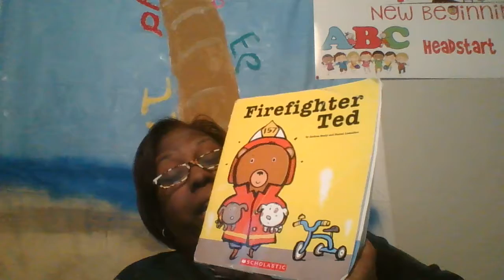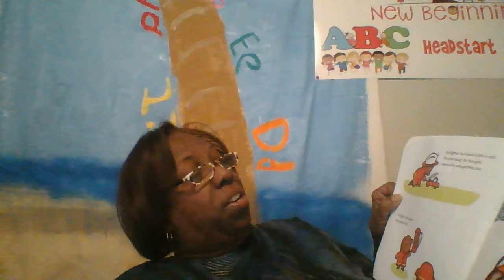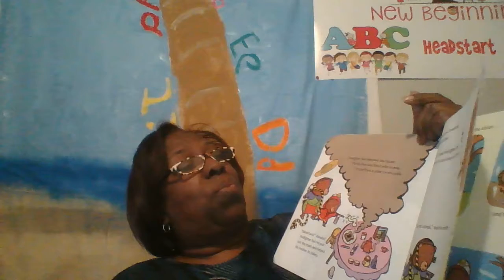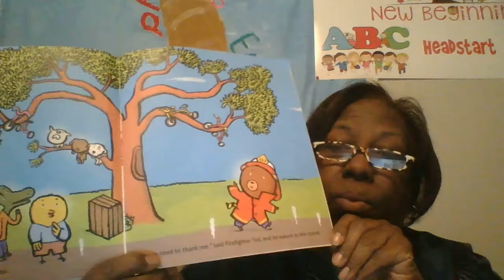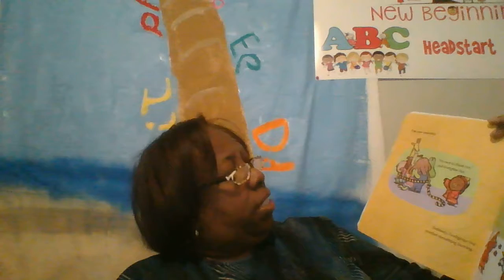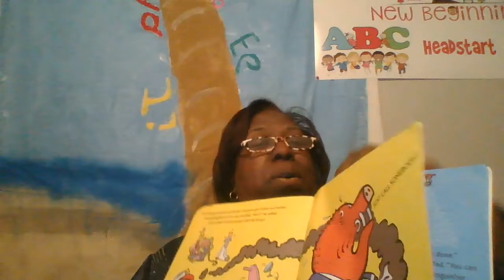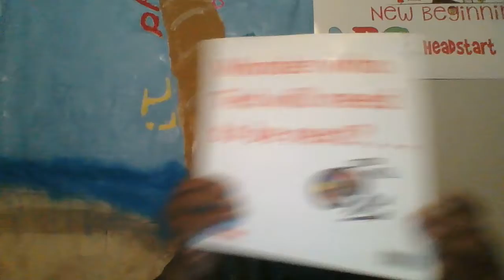Week 4 read-out-loud W/ Ms. Carolyn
Firefighter Ted!